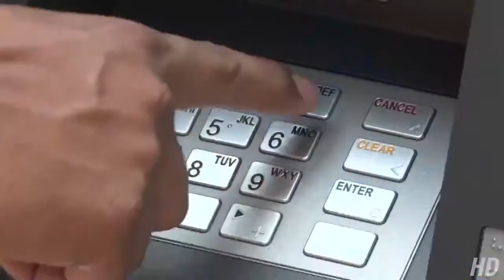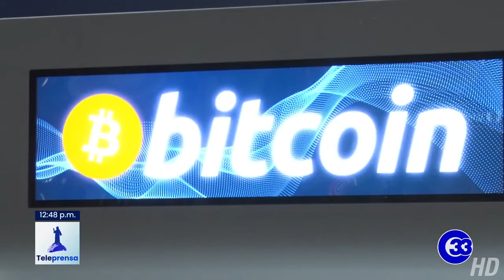Teleprensa33 | Casi a un mes de entrada en vigencia de Ley Bitcoin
La Ley Bitcoin fue aprobada hace casi dos meses y en la actualidad se desconoce el proceso de elaboración del reglamento que el Banco Central de Reserva y la Superintendencia del Sistema Financiero debe elaborar para su entrada en vigencia.